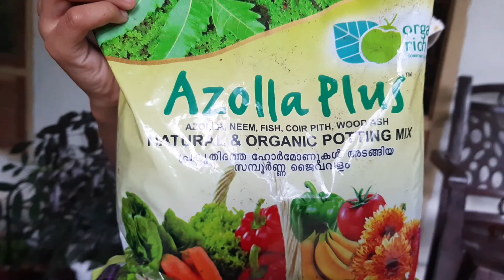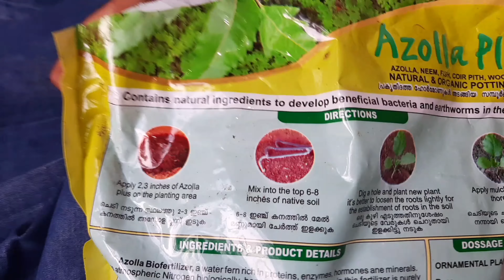അഗ്ലോണിമ പെട്ടെന്ന് തഴച്ച് വളരാൻ അടിപൊളി ടിപ്സ്..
aglaonema plants#tips and care for  aglaonema plant

Scientific name: Aglaonema

Family: Araceae

How do I propagate ?

Using a pair of scissors or a knife, cut off a few six-inch long stems.

Collect your cuttings, then place them in cups of water on a window sill where they can get indirect sunlight.

Once roots begin growing, you can remove the stems and place them into pots of soil.

Aglaonemas will produce flowers (these are not very showy), but they're grown primarily for the attractive leathery leaves.